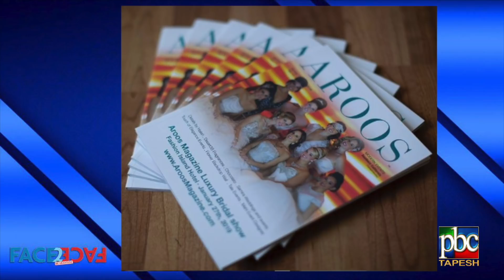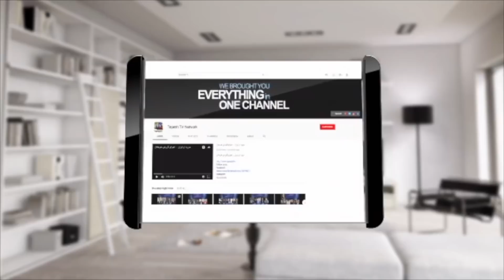Face 2 Face with Alireza Amirghassemi and Hossein Madjid ... April 23, 2021